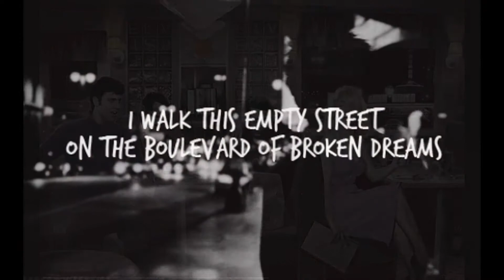Marilyn Monroe et al - "On The Boulevard of Broken Dreams" - by missy cat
Beautiful Marilyn on the Boulevard of Broken Dreams with Elvis Presley, James Dean and Humphrey Bogart
Music "Boulevard of Broken Dreams" by The Mule Newman Band
Comments Appreciated!